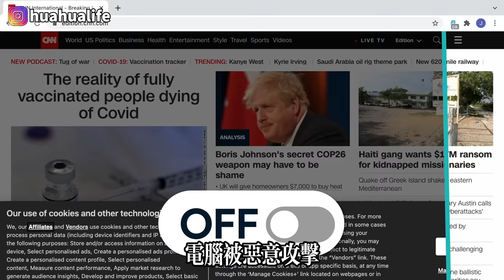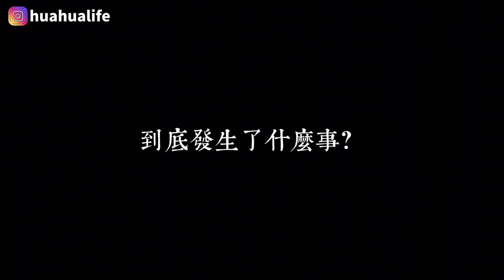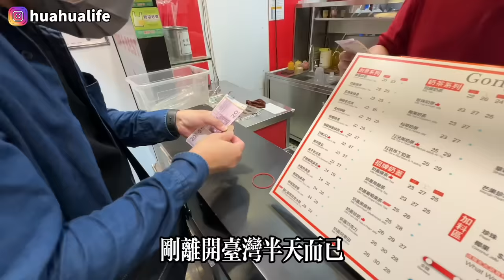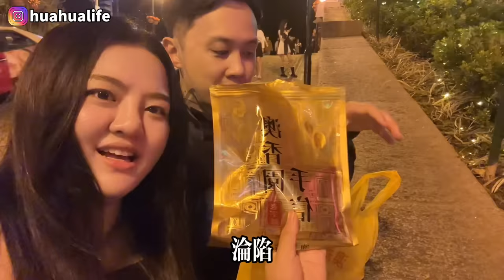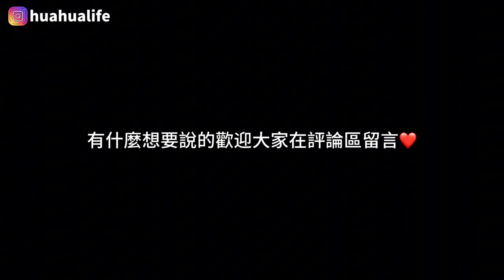誇張欸！中國遊客在國外為什麼不受歡迎？我找到原因了！ 一次澳門旅行看到陸客的5大亂象！-｜新住民花花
取得獨家 Surfshark 聖誕節優惠!🦈🎄🎅
輸入優惠代碼 「huahua」即可獲得專屬優惠加額外5個月免費!🔥

一次澳門旅行看到了陸客的5大亂象
原來這就是中國人在海外不受歡迎的原因.